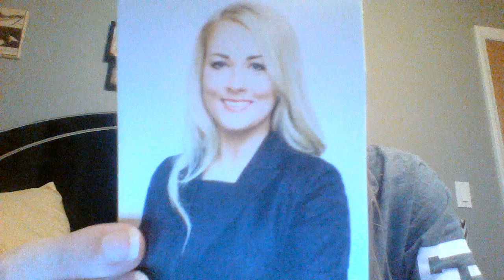Emily Peeler #8 Video 6 Test Market and Profile